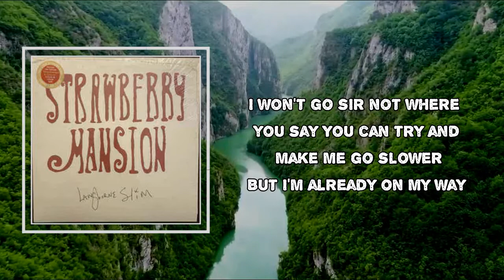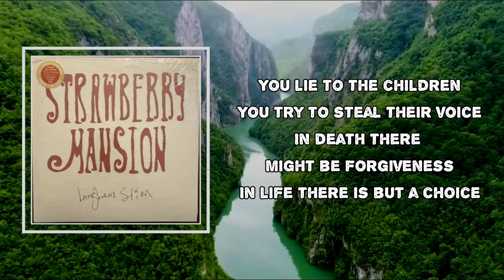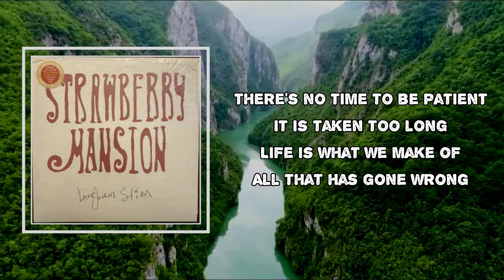Langhorne Slim - Something Higher (Lyrics)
Album: Strawberry Mansion

Something Higher Lyrics:

Getting closer to something higher
I won't go sir, not where you say
You can try and make me go slower
But I'm already on my way
Take my hands out of my pockets
On my feet there's walking shoes
Once it stats you cannot stop it
You will no longer be born to lose
You lie to the children
You try to steal their voice
In death there might be forgiveness
But in life there is but a choice
There's no time to be patient
If it is taking too long
Life is what we make of
All that has gone wrong
We're getting closer to something higher
We won't go sir, not where you say
But we're already on
Already on
Already on our way